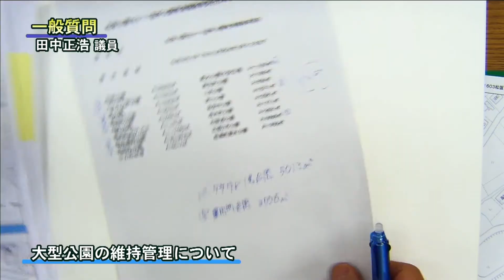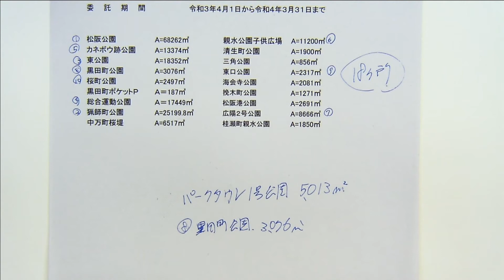令和3年11月第6回定例会「一般質問・田中 正浩議員」（11月30日）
令和3年11月第6回定例会の模様をお送りします。